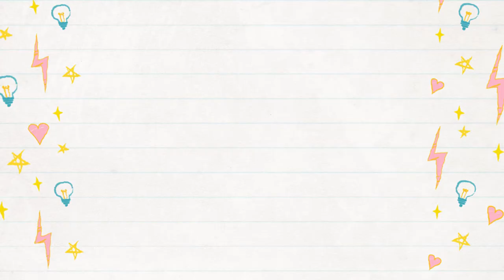🐩Are Shih-poo's for you? :)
* 🐶I hope you don't mind a 2 minute video and watched fully!
*🐶In this video, i will share you my basic knowledge of basically a shih poo is! i had a mistake in the video, they are actually a crossbreed, not a mixed breed. Before haru was given to us, i actually did a research on her breed and found out. she was the one for me haha.